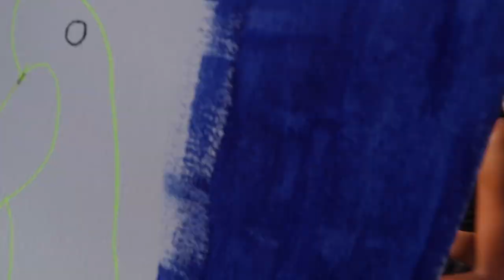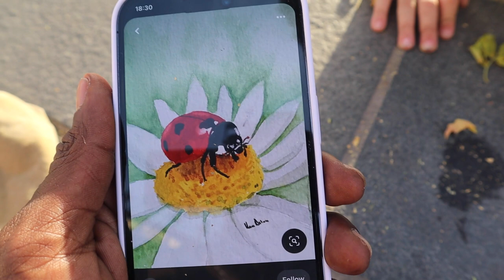Who has the better painting!? *Arts and craft Day*